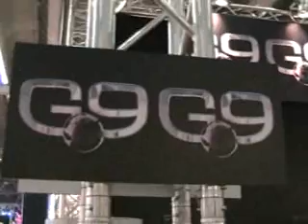Musikmesse 2008 The last day video 3, Some Pro Audio kit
At anything from £3,000 to £10,000 a box !